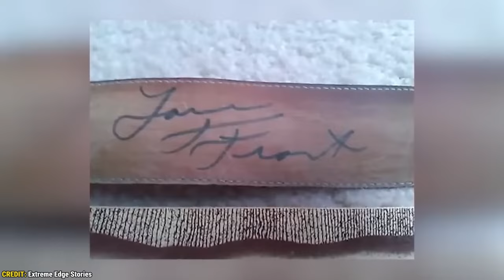The Heartbreaking Death Of Bull Rider Lane Frost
In this heartfelt video, we pay tribute to the incredible life and tragic death of Lane Frost, a true icon in the world of bull riding. Lane Frost's passion, talent, and unwavering dedication to the sport of rodeo left an indelible mark on the hearts of fans worldwide.

Join us as we delve into Lane Frost's remarkable journey, from his early days as a young cowboy to his rise as a champion bull rider. We'll explore the unforgettable moments in his career, including his historic ride on the infamous bull, Red Rock, at the 1987 Cheyenne Frontier Days Rodeo.

Lane Frost's untimely passing in 1989 sent shockwaves through the rodeo community and beyond. We'll reflect on the circumstances surrounding his tragic accident and the enduring legacy he left behind.

Through interviews with friends, family, and fellow riders, we'll gain insight into the man behind the cowboy hat and learn how Lane Frost's memory continues to inspire and shape the world of bull riding today.

Join us in celebrating the life of Lane Frost, a true legend of the rodeo, and let's remember the cowboy who will forever be "8 seconds at a time."